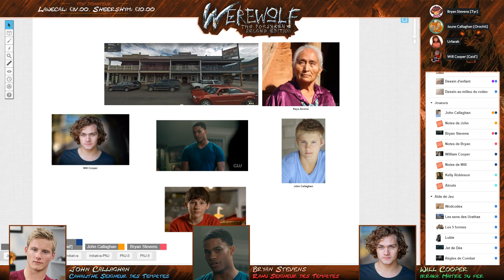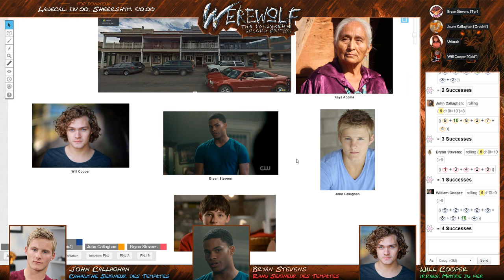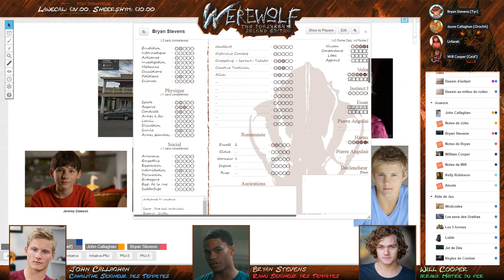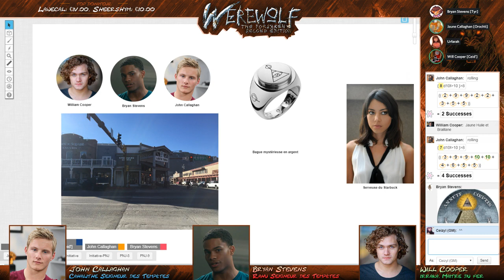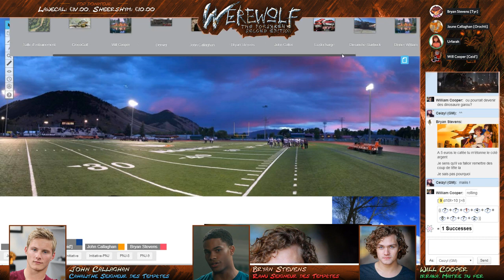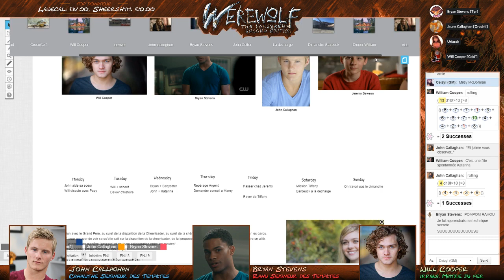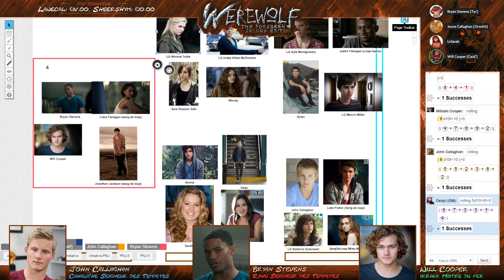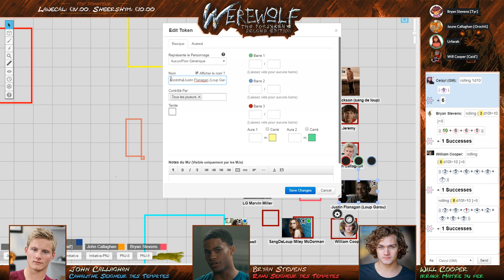Jeu de Rôle : Loup Garou les déchus #12 Mami Grigri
Les loup-garou rencontrent Mami Grigri

Jeu de Rôle:
Loup Garou les déchus 2 ème édition